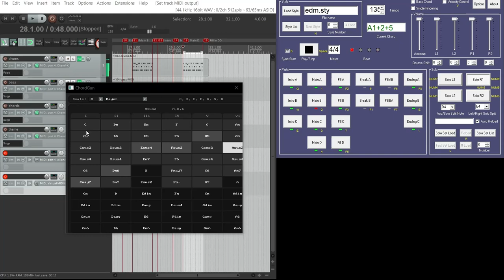chordgun real time performer